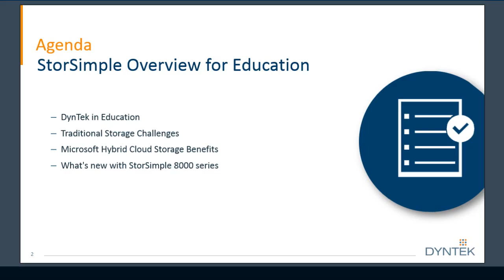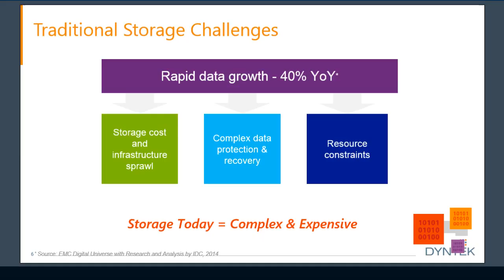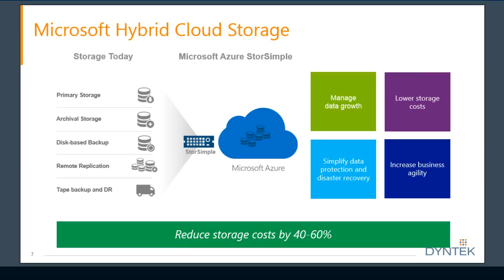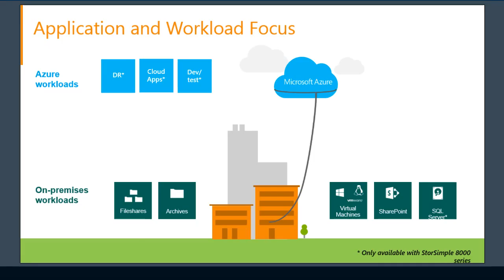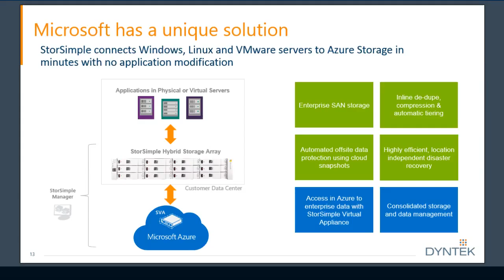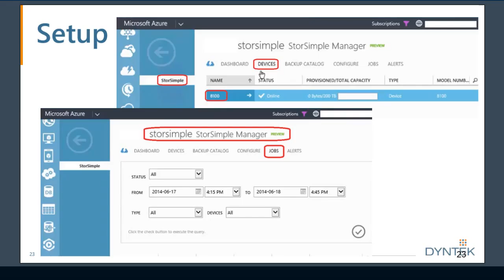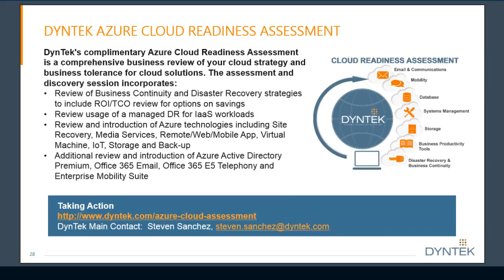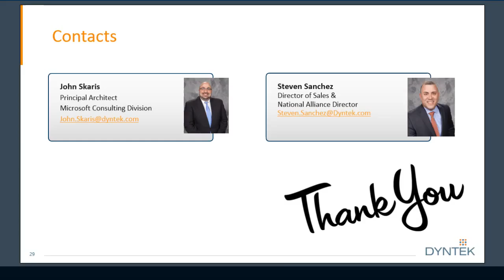Microsoft Azure StorSimplefor Higher Tier Workloads in Education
Join Microsoft & DynTek for a review of Microsoft Azure StorSimple and how it excels at managing data growth and stopping the endless cycle of buying storage. In this webinar, you will learn how to leverage StorSimple and the Hybrid Cloud as the primary storage for your important data and reduce storage costs by 40-60%.